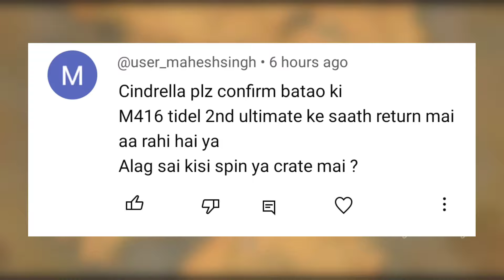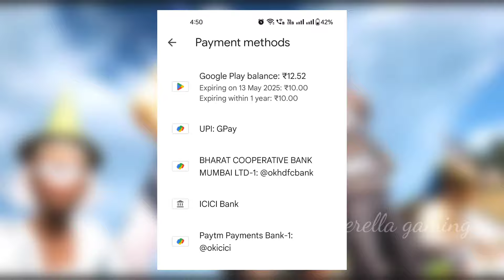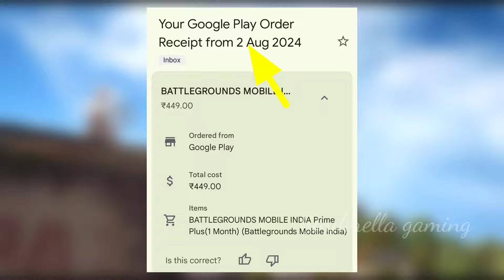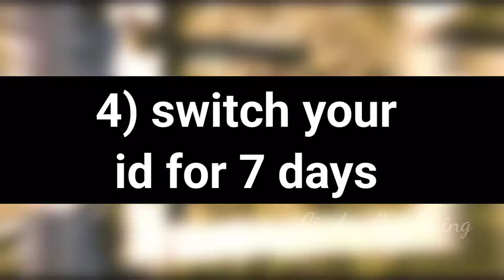🔴Get Free Galadria Xsuit Trick | Bgmi Next Uc Up Event | Part 2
🔴Xsuit Almost Free Trick/Bgmi Next Uc Up Event Release date/Gladaria Xsuit Release date/Part 2